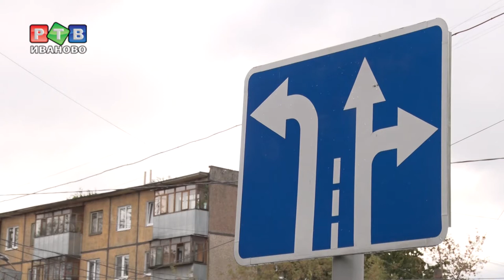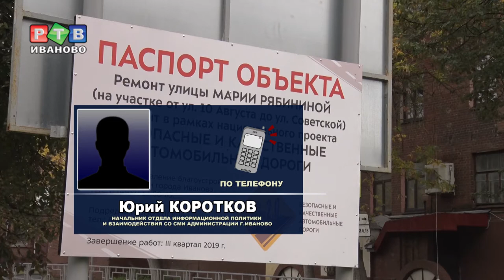Проблемный перекресток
Перекресток улиц Марии Рябининой и 10 Августа – больная мозоль многих ивановских водителей. Сначала здесь было две полосы, хотя ширина позволяла и три. Потом инициативные автомобилисты добились своего. А неделю назад после ремонта дороги, схема движения снова поменялась, не в лучшую сторону...